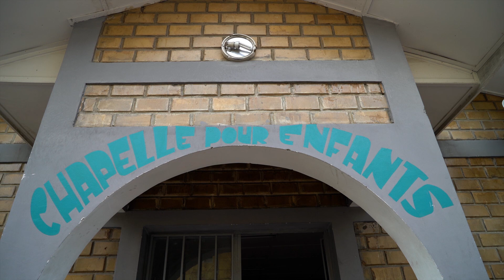November 16 - Where the Lambs Lead Church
In this Congolese church, children are called lambs and have their own “lamb shelter” where they can worship together on Sabbath, thanks to your contribution to the 13th Sabbath Offering.